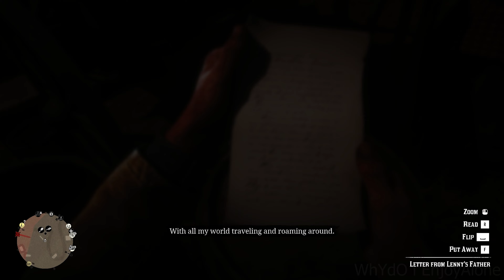Red Dead Redemption 2 Gameplay Walkthrough Part 8 || FULL GAMEPLAY || NO COMMENTARY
Red Dead Redemption 2 PC Gameplay Powered By 3060 .

               Ram - 16Gb
               And SSD...